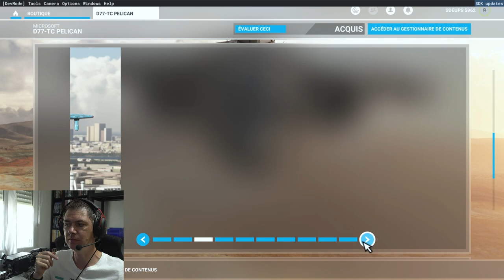FLIGHT SIMULATOR 2020 : DECOUVERTE DLC HALO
Salut, suite a la sortie du DLC Halo sur Flight Simulator 2020, je vous propose cette vidéo découverte, en VR

🎮 PS5
🎮 PS4PRO